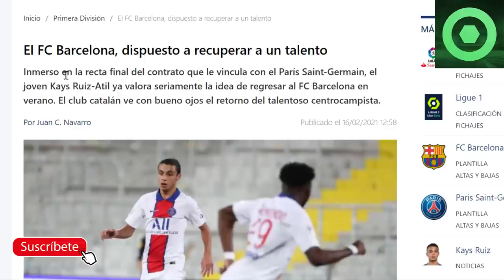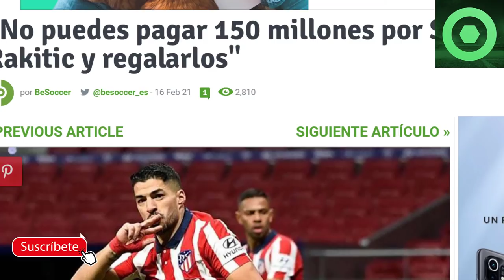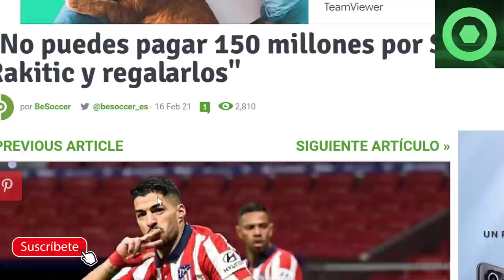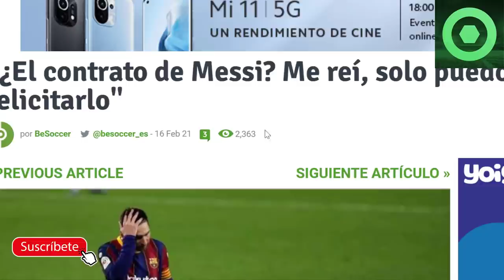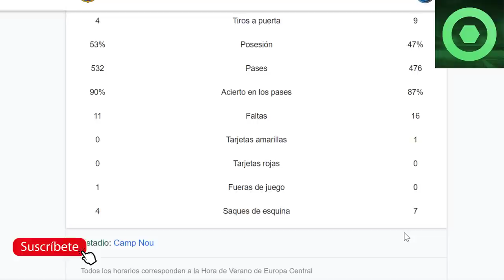🔴PALO DURÍSIMO a MESSI y el BARÇA🔥 BARÇA vs PSG CHAMPIONS⚽Palo a BARTOMEU por LUIS SUÁREZ y VIDAL 🟥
Fuentes:
besoccer
fichajes com
fichajes net